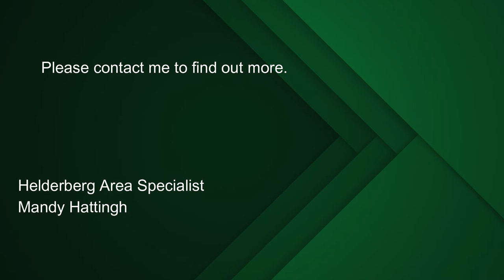2 bedroom house for sale in Strand | Pam Golding Properties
This is a lovely spacious 2 bedroom 1 bathroom full title duplex. Open plan kitchen, lounge and dining area. Situated in Strand South in a secure complex. Lock-up and go.
Perfect starter home or if you want to downscale.